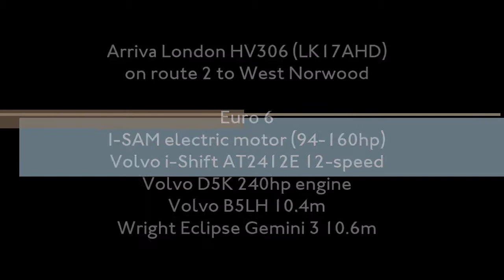New: Arriva London South HV306 LK17AHD | Volvo B5LH Wright Eclipse Gemini 3 | Route 2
Norwood (N) have received their own type of hybrids for the first time in the form of Volvo B5LH Wright Eclipse Gemini 3 buses, I believe HV280-323, for routes 2/N2 (contract retain, on 1st April) and 249 (contract gain, on 1st April). Obviously the drivers and engineers have already been type trained and or still ongoing to further staff, in order to be familiar by the time 249 returns to Arriva operation.

I shall elaborate my opinion on this type for my childhood favourite route 2. In general, the Gemini 3 hybrid on the B5LH chassis was a good choice as a successor to the ageing 14 year old B7TL ALX400s which have been strained with the dense usage of routes 2/176 and for 3 years 68, and the last 7 years strays on 133. The Gemini 3 hybrid being powerful, combined 400 horsepower delivers almost any sort of confidence against any possible gradient London has to offer, having said that, these HVs do their job by being quick off the go, and at one point we went past a traffic light just going red, much faster than the speed of a B7TL of which would get caught in.

Since we're in the era of Ultra Low Emission Zone (to come eventually, 2018-20 ish), hybrids is a must for central London routes. And not only continuing the Volvo legacy, but route 2's batch in my personal opinion delivers great looks (especially with the gold coloured ad frames), brilliant performance and latent ability to devour the capacity that is dense for route 2 without issues. Though the E40H would do no less but the B5LH does a better job on such a route.